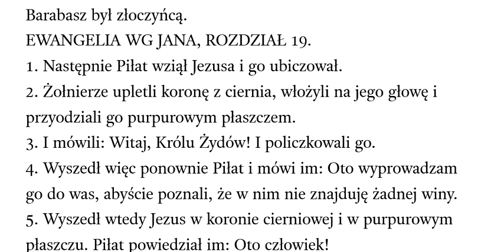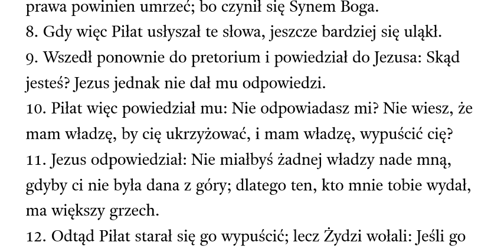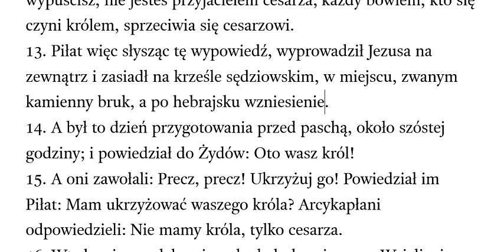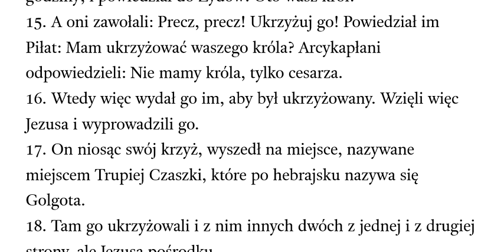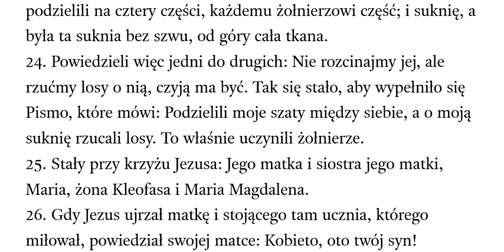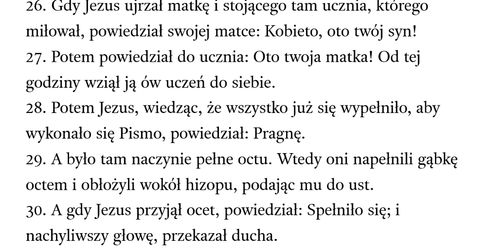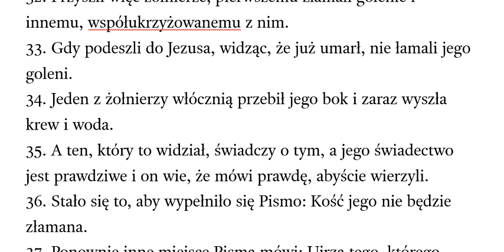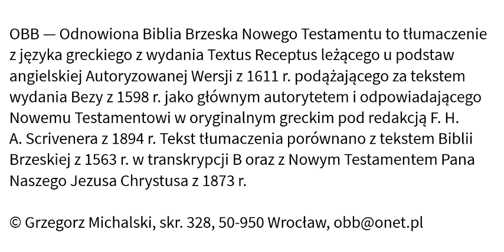Ewangelia wg Jana rozdział 19 OBB Odnowiona Biblia Brzeska przekład z TR Textus Receptus